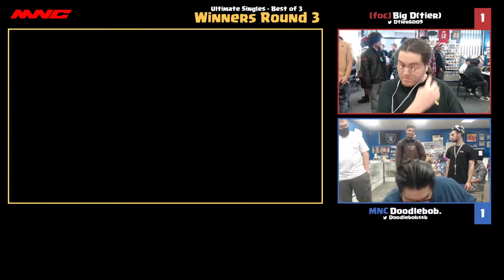CenCal Clash 14 - Winner's Round 3 - Dtier (Ice Climber) vs Doodlebob (Wario)